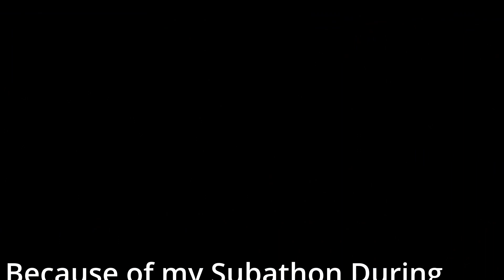Lore Accurate BG3 Part 24 - Moonrise Towers